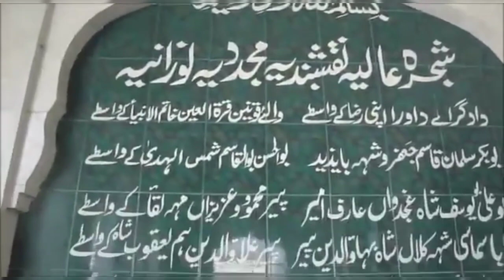Dargah Aliya Noor Pur Shareef Ke Andar Ki Manazir